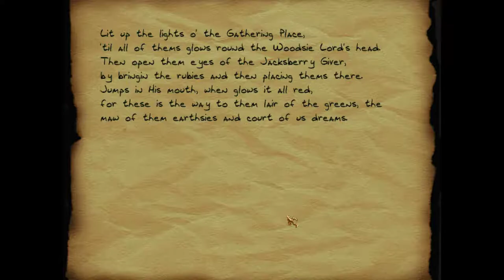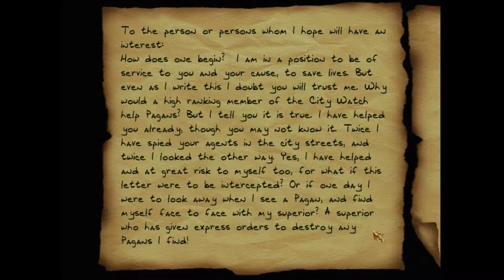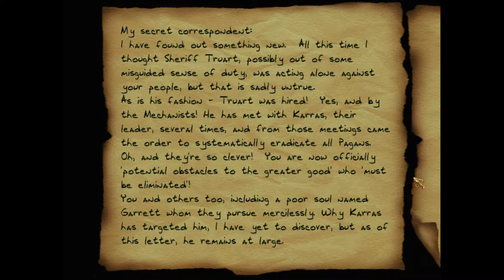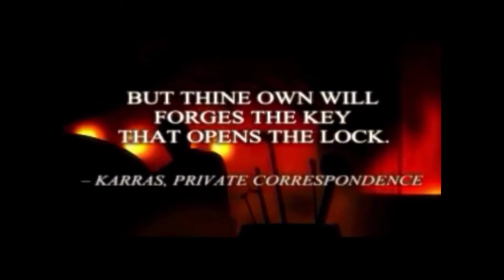Thief II: The Metal Age [9] Trail of Blood // Ape Escape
That was a weird transition between the levels. Is it normally that janky or did I accidentally skip a cutscene? But I get it. Now I'm working with Mosley.

Anyway, now I'm on to Life of the Party, which is a famously good Thief level, so I'm cautiously optimistic. I have a history of not liking the "best" levels of games.